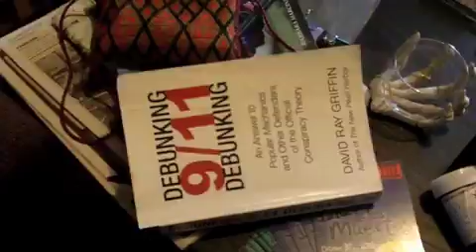My hard life as a pornstar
At home with Jeremy "Steele", pornstar, on how fucking as a pro can be sometimes very tough. And not funny at all